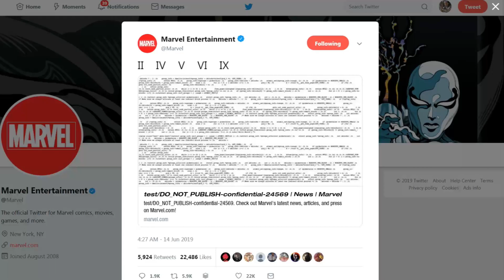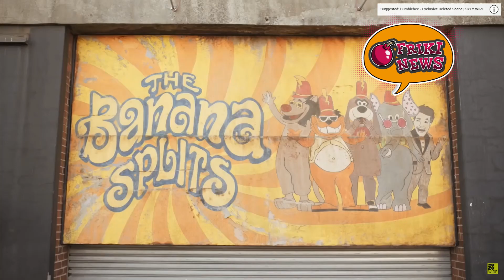WTF?! Tony Stark es un Skrull y Jason Momoa seria Wolverine? Snyder revela Darkseid, Green Goblin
¿Y que tal si te digo que Tony Stark siempre fue un Skrull...?, Jason Momoa quisiera ser Wolverine, Zack Snyder revela una imagen de Darkseid en Justice League, reseña Toy Story 4, reboot de Justice League, Lena Headey esta enojada con el final de Cersei Lannister, el Green Goblin original, la nueva Nintendo Switch, y mas...

► REGISTRATE EN RAPPI CON MI CODIGO Y HACE TUS PEDIDOS GRATIS ➥ ihy4187808